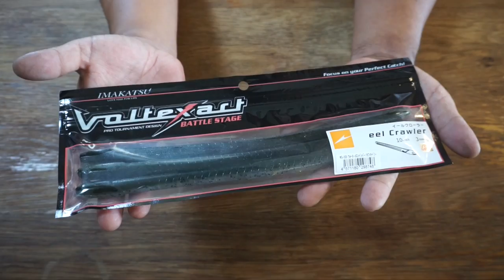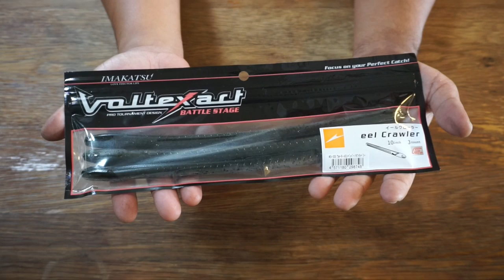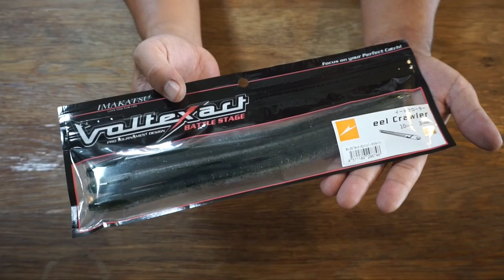イマカツの巨大ワーム「ウナジュウ」ことイールクローラー１０インチ徹底観察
ＳＵＢ！先日９月７日はイマカツの入荷日だったみたいで色々なルアーの発売日だったみたいですよ！今回はその中で購入したイマカツの巨大ワーム「ウナジュウ」ことイールクローラー１０インチのご紹介です！他にもマグナムギルソニックF 3Dリアリズム、ベルリネッタクローラー2、ジャバギル90 3Dリアリズム/ジャバギル90、ワドルバギーグロー、NEWアベラバ1.3g/4g、ジンクスミニスーパーブレードTG 3/8・1/2と話題のルアーがてんこ盛りでした！